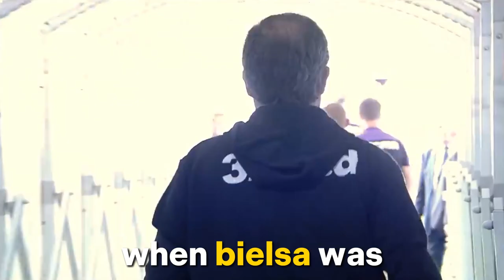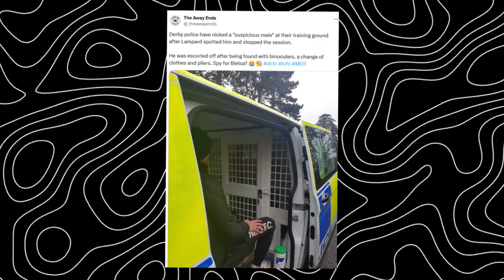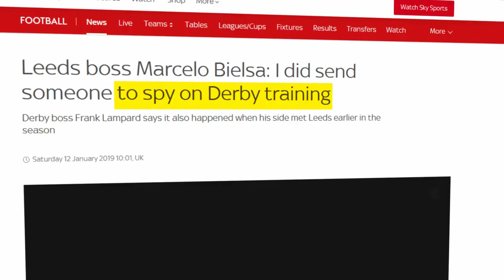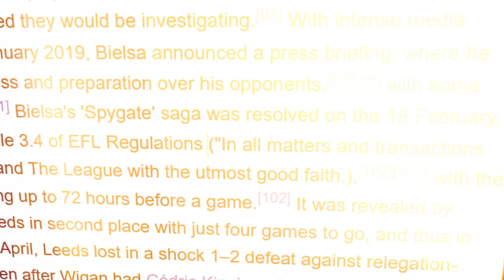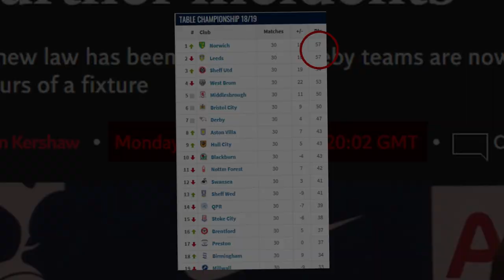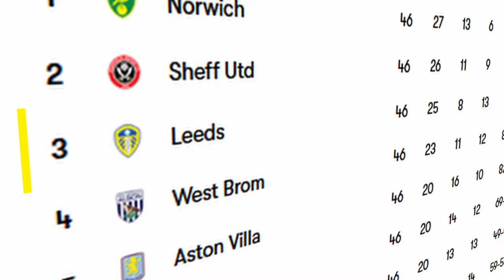How 1 Man Rewrote English Football